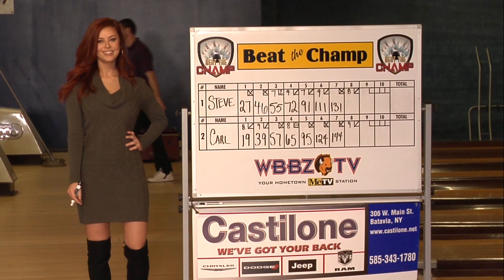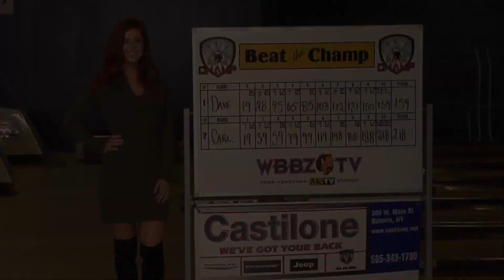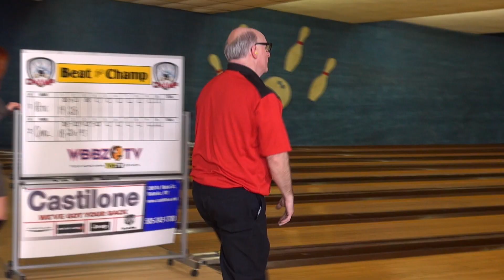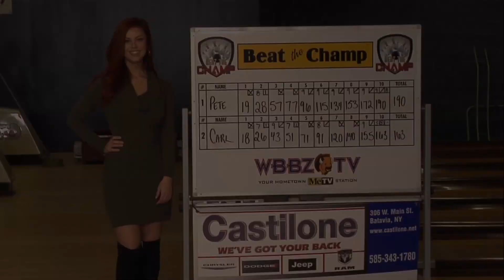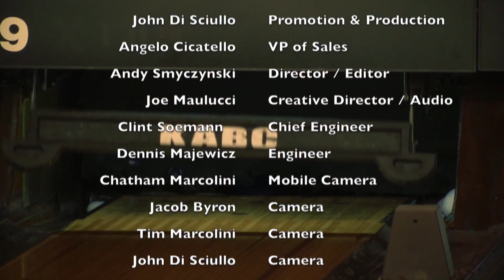Beat The Champ 2-3-18 Kerns 1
Show one from Kerns Ave. Bowling Center featuring returning champ Steve Biondi from Niagara Falls, Carl Kinyon of Lockport, Dave Sherman from Hamburg and Pete Maduri of North Tonawanda.